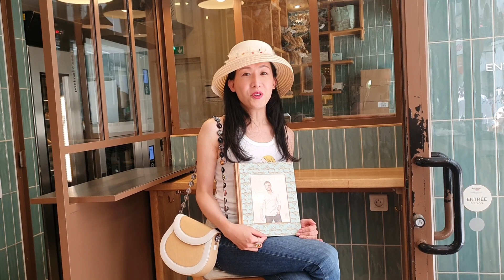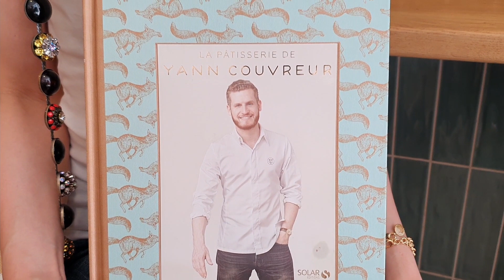Sony 教法文: Lesson 164 - Dosage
My weekly French lesson to Hongkongers!
Let's have some cakes!